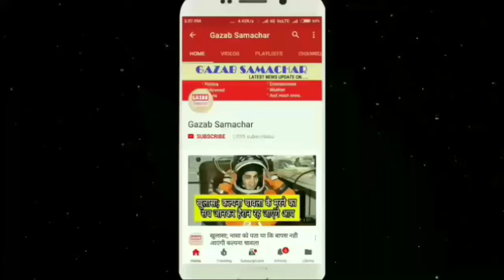भारत रक्षा मंच के स्थापना दिवस पर बुलाई गई कार्यकारणी बैठक, सभी सदस्य हुए उपस्थित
The Bharat Raksha Parishad, organized by the renowned organization, Bharat Raksha Manh,, a renowned organization endeavored in the whole of India for nation interest and Hindu Janajagran, organized its 8th Raising Day celebration in its Region Office, VP House. On this occasion, Dr. P.K. Singhal, President of Delhi Pradesh President of the India Defense Forum gave detailed information about the objectives of establishing the forum to the office bearers and workers of the present organization. Dr. Singhal has kept his views on the infiltration of Muslims, NRC, population growth and Indianization from other countries in the whole of India throughout the year. State Organization Minister Vinod Chanan gave detailed information about the activities of the organization while the State General Secretary Shashank Chopra conveyed all about the organization's membership campaign. On this occasion, the National President of Ekram Gramotthan Sansthan Indra Mohan Agarwal, Surendra of Health Bharti Delhi, Shiv Navbhavraa Temple Dham, Mahant Shiv Chankar of Chandni Chowk and Lokesh Sharma from Gau Sevak Samaj and Pravin Chaturvedi from Labor Welfare Foundation The function was attended by all the respected office-bearers and members of the Delhi Executive Board.